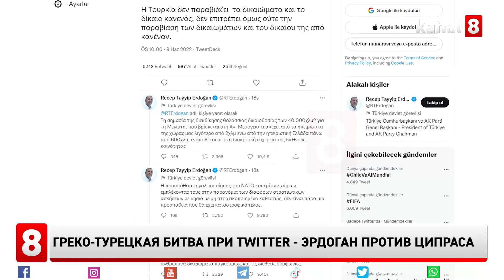Греко-турецкая битва при Twitter - Эрдоган против Ципраса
Экс-премьер-министр Греции Алексис Ципрас по-турецки прокомментировал твиты Реджепа Тайипа Эрдогана, опубликованные на греческом языке.
«Греция защитит свой суверенитет от любой угрозы. Так что давайте оставим угрозы и вернемся к диалогу на основе международного права», - написал Ципрас.
Напомним, ранее Эрдоган призвал Грецию отказаться от размещения вооружения на островах в Эгейском море и обвинил Афины в нарушении Лозаннского соглашения о демилитаризованном статусе этих островов.